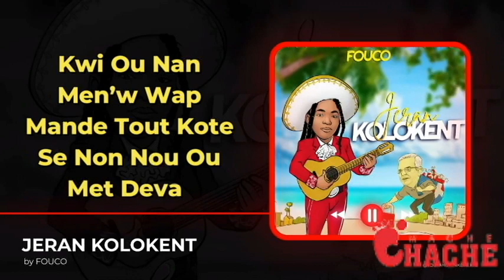ANPIL SOLDA KOMANSE TIRE SOU PEP AYISYEN ARIEL MECHAN ANPIL